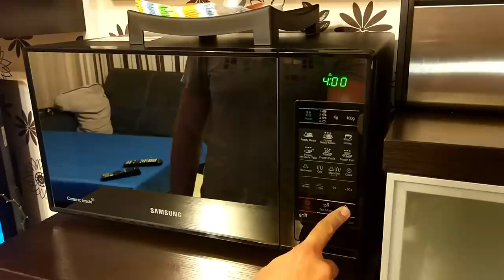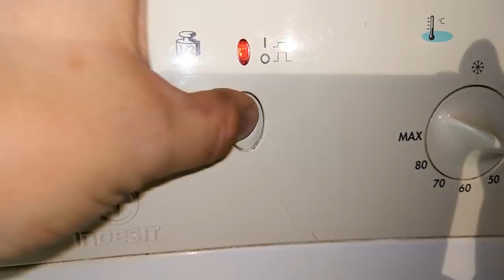Experiment - Popcorn - in a Washing Machine - Centrifuge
Тhe result.